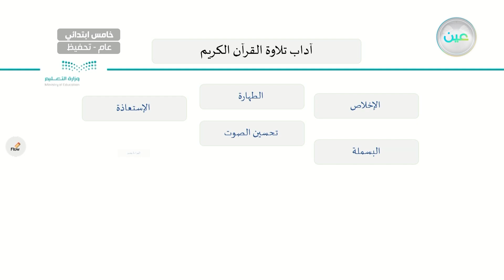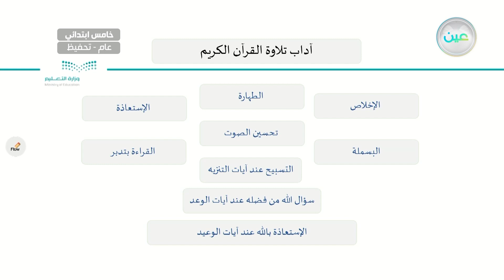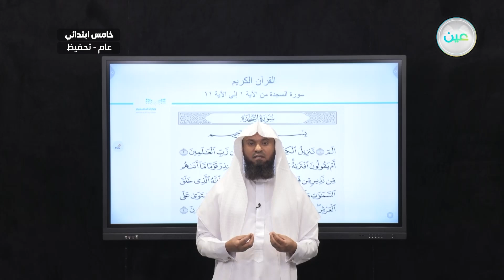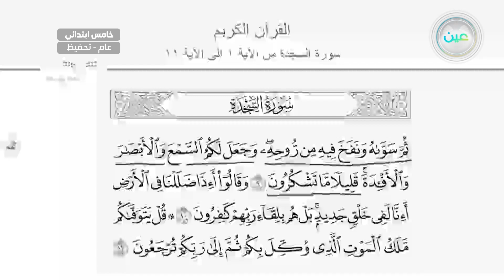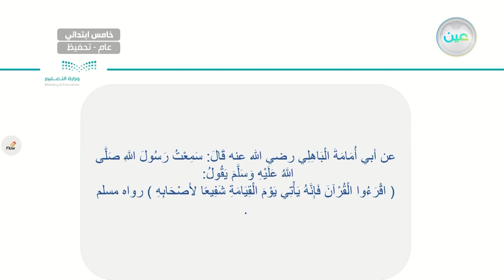سورة السجدة من الاية (1-11) - القران الكريم (تحفيظ) - خامس ابتدائي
الحصة السابعة - الأثنين - الأسبوع الأول - خامس ابتدائي05